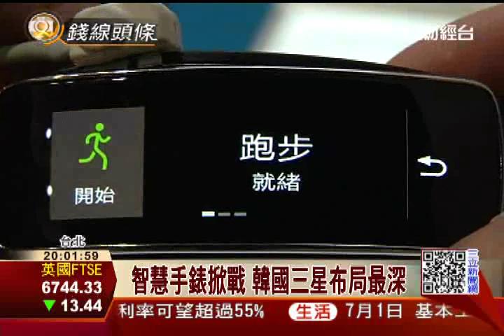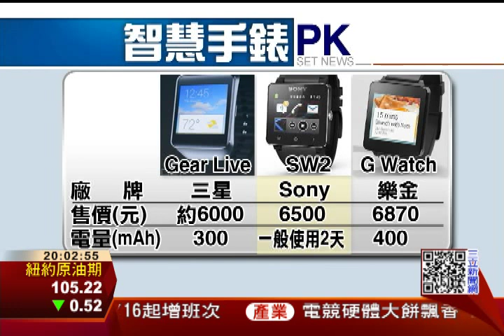華碩推平價智慧錶 傳最快9月亮相｜三立財經台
穿戴裝置正夯，讓最近市場上，掀起智慧手錶風潮，台灣的筆電雙A，也參一咖，宏碁搶先推出智慧手環，而華碩也被爆料，即將在9月，推出第一款，價格超殺的智慧手錶。